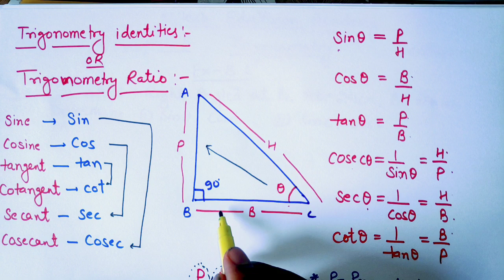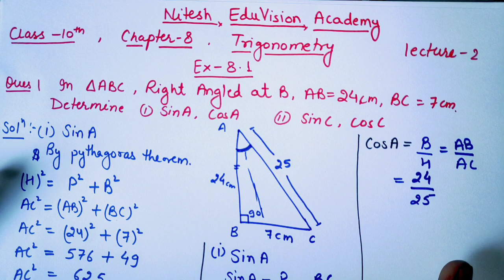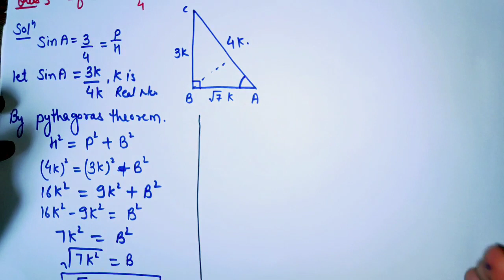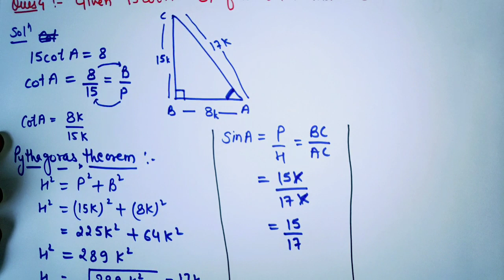Exercise-8.1 | Part-1 | Trigonometry | Class-10th | CBSE | NCERT | Nitesh EduVision Academy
Part-1 | Exercise-8.1 | Trigonometry | Class-10th | CBSE | NCERT |
By- Nitesh Kumar